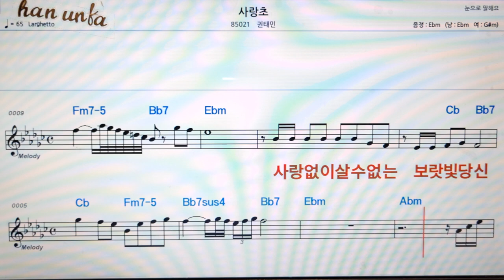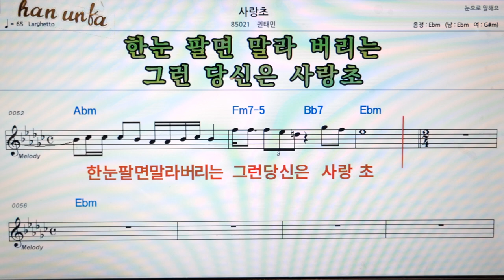사랑초/권태민👍노래 반주, 코드 악보,가라오케💋Karaoke*Sheet Music*Chord*MR